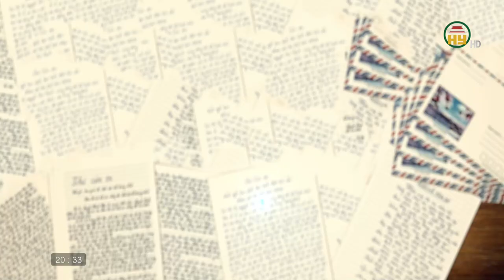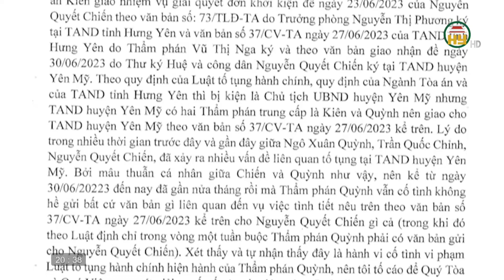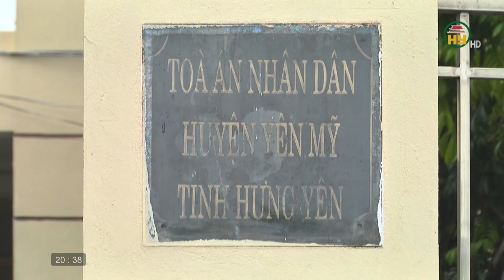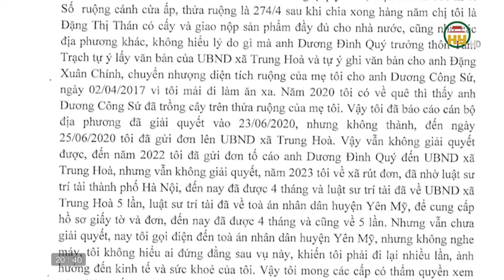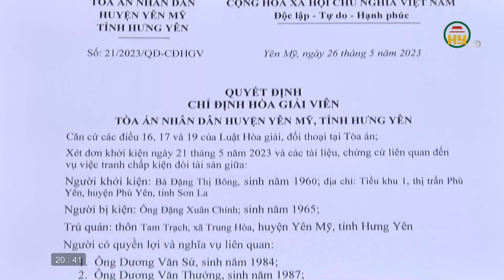Xác minh đơn thư công dân ý kiến về việc đường 380 đoạn qua xã Minh Hải, huyện Văn Lâm xuống cấp